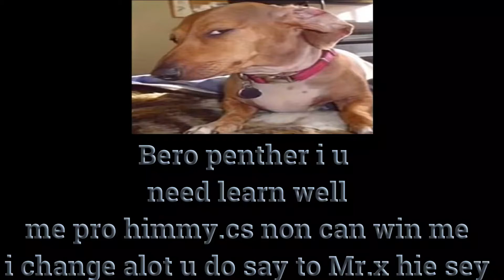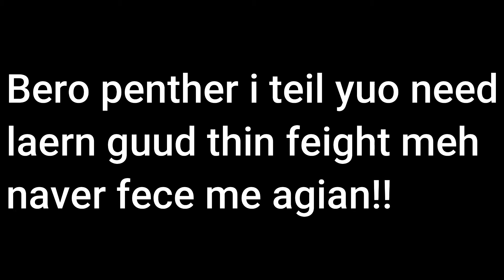I'm himmy i use Godmode.Autoscroll,Aimbot